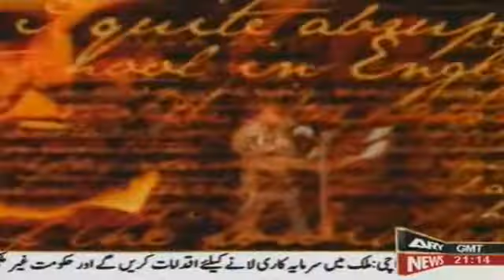The Arrivals Reloaded (Urdu) Part 5 (1 of 3).flv